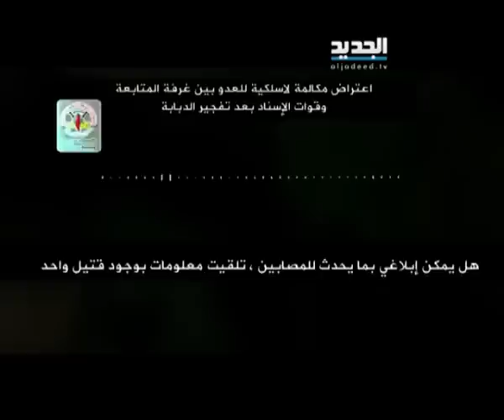المقاومة الفلسطينية تتصدى للغزوِ الإسرائيلي